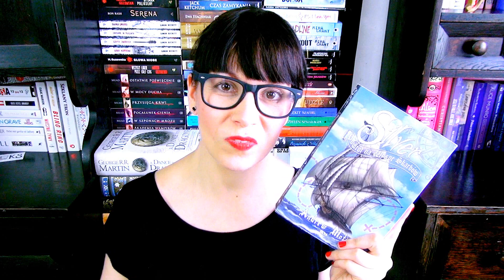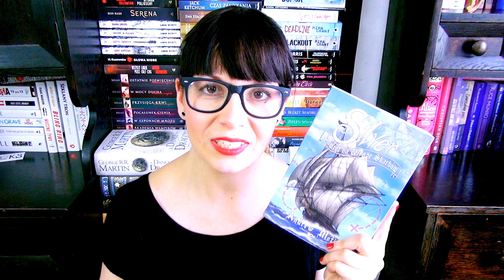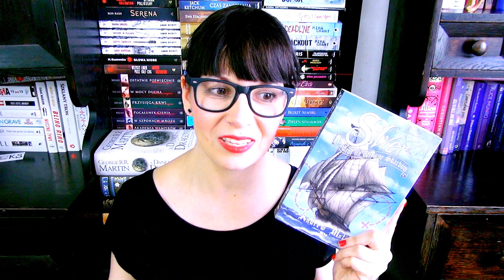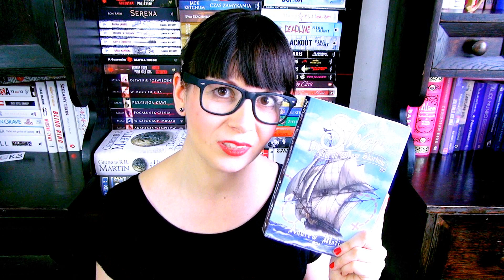SILVER. POWRÓT NA WYSPĘ SKARBÓW (ANDREW MOTION) - RECENZJA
Silver. Powrót na Wyspę Skarbów za 24,90 zł :-) Do kupienia tu Promocja trwa do końca tygodnia :D

Dziś na tapet biorę SILVER. POWRÓT NA WYSPĘ SKARBÓW :-) Bardzo fajna książka dla miłośników pirackich opowieści. Osobiście wolę pierwszą część. Ale kontynuacja pióra Andrew Motiona też jest całkiem niezła. Dzięki niej powróciłam na chwilę do dziecięcych lat :-) Btw. właśnie się spostrzegłam, że okładka, którą prezentuję różni się nieco od okładki, którą zobaczycie w sklepach. Ta końcowa wersja jest jeszcze ładniejsza. To tu, co trzymam, to egzemplarz recenzyjny :)